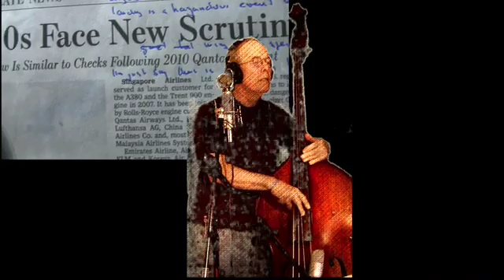Airbus 380 Blues. Those Rolls Royce Engines are flying apart.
The Rolls Royce Trent 900 Engine is being inspected carefully after several of them have disintegrated in flight. Hmmm.